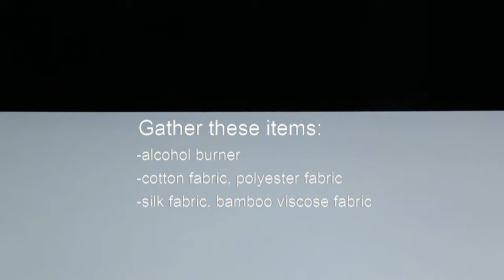Burn Test for Fabric Identification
Learn how to burn fabric and read the ashes to identify some fabrics, including cotton, polyester, silk and bamboo viscose.